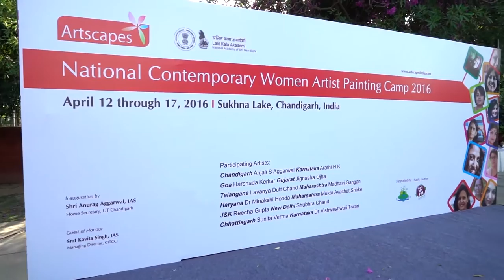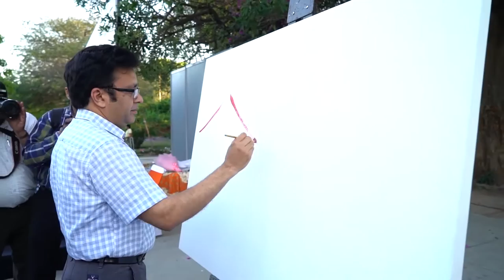National Contemporary Women Artist Painting Camp 2016 in association with Lalit Kala Akademi